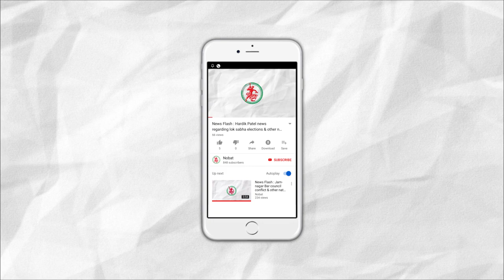News Flash: Navratri organizers worried due to rain in Ahmedabad..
1. New Traffic rules delayed to 30th October 2019.
2. Navratri organizers worried due to rain in Ahmedabad.
3. A labourer was murdered at the site of okha-bet bridge.
4. New 57 cases of dengue registered in Jamnagar's GG Hospital.
5. 90 animals died due to disease in Dev bhoomi dwarka district's Keshod.